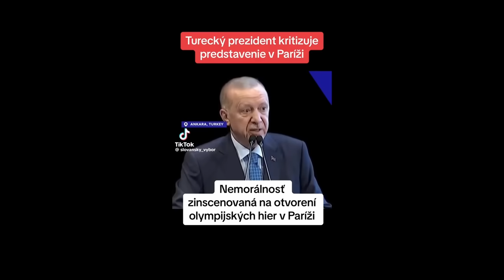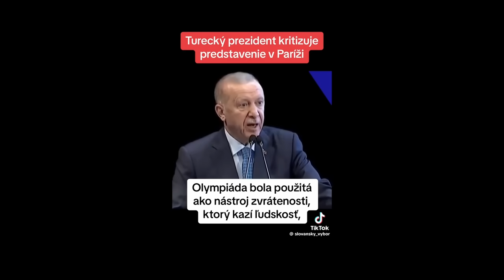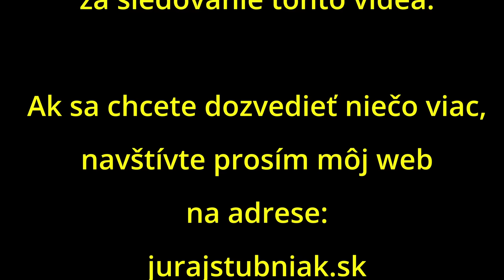Na pohlaví nezáleží?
Pokojné vody letnej uhorkovej sezóny po škandalóznom úvodnom ceremoniáli 33. olympijských hier opäť rozčerili nižšie formy života, tentokrát tučne platené Medzinárodným olympijským výborom.
Naozaj som netušil, že sa budem ešte aj športom zaoberať, nie je to moja parketa. Ale už je v ňom toľko politiky a ešte tej špeciálne nízkej, že cez ňu nie je tá trocha športu ani vidieť.
Ostáva mi len spolu s postavou generála Čepičku z "Čiernych barónov" konštatovať: Chce sa mi zvracať!

Všetky informácie pre tých, ktorí majú záujem o knihu "Rok blázna" nájdete tu:

Ak sa vám moje videá páčia a chceli by ste darom podporiť činnosť tohto kanálu navštívte moju webovú stránku
kde sa dozviete všetky potrebné informácie.

Na komunikáciu so mnou  využívajte prosím výlučne mail:

alebo
info (zavináč) jurajstubniak.sk